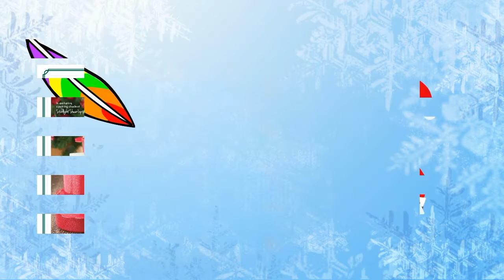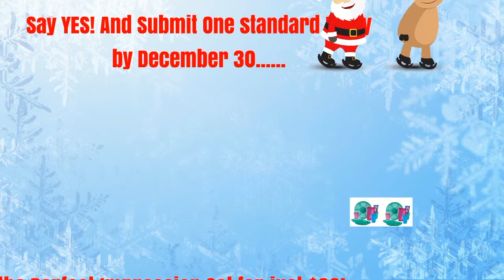Happy Holidays from your Tupperware Consultant, Kim Wade. These Offers Sparkle and Shine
Sparkle and Shine with the 9 Piece Wonderful Wonders Set for only $29 until December 9!

Its a great time to host a party or Say Yes! to joining my team!

Call Kim Today!